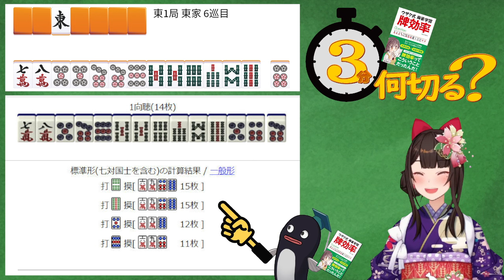【麻雀教室/金曜日担当】3分麻雀何切る講座withウザク先生 #53【初心者から上級者まで】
毎週金曜日に、3分何切る動画をUPしていきます～🌸

著書『ウザク式麻雀学習 はじめの書』：
著書『ウザク式麻雀学習 牌効率』：
著書『麻雀 定石「何切る」301選』：